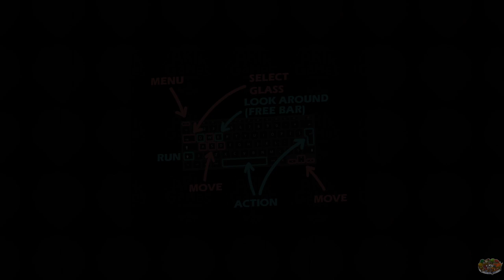Beer Swinging Customer Satisfaction Action | Another Bar Game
Being a server is sometimes the hardest job around, especially at a busy bar! Pour the beers requested, clean up the tables, clean the glasses, keep the entertainment happy! Another Bar Game puts you in the hilarious thick of it!

A casual action game where you serve craft beer to thirsty bar guests. Become the most popular bartender in town! Wash glasses, clean tables and keep everybody happy!